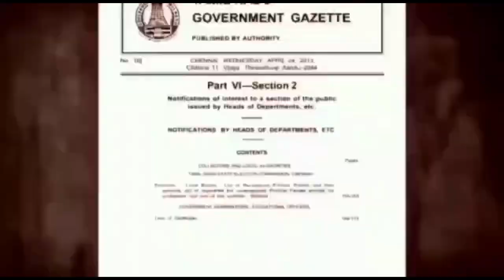மதுரையில் கோவில் குருக்களுக்கு நலத்திட்ட உதவிகளை வழங்கிய முன்னாள் அமைச்சர் ஆர்.பி.உதயகுமார் எம்எல்ஏ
மதுரையில் கோவில் குருக்களுக்கு நலத்திட்ட உதவிகளை வழங்கிய முன்னாள் அமைச்சர் ஆர்.பி.உதயகுமார்